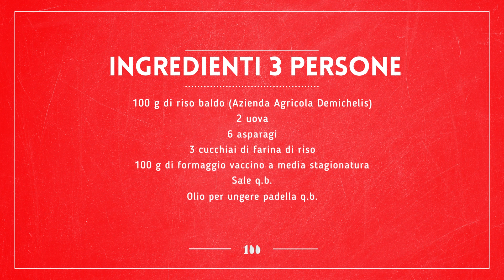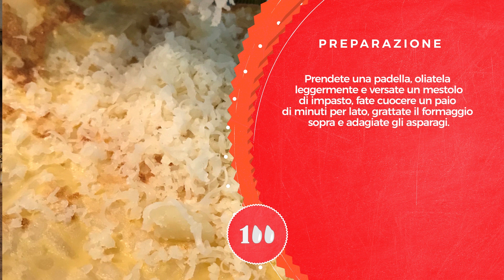Omelette di riso e asparagi